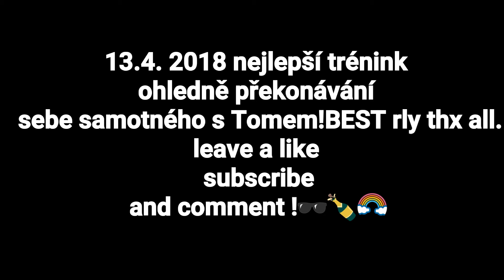Try hard day/w. Tom!!!!!BEST Parkour/Freerun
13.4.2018 best try hard day,must watch,if you want leave a like comment or sub for other videos.double side flip,double cork,sideflip 720 rondat back 720 and other tricks in our team Parkour Vdf.thanks